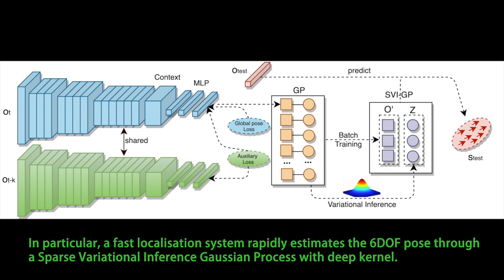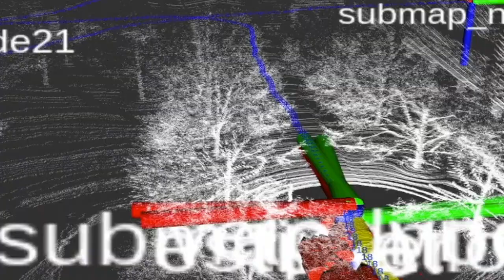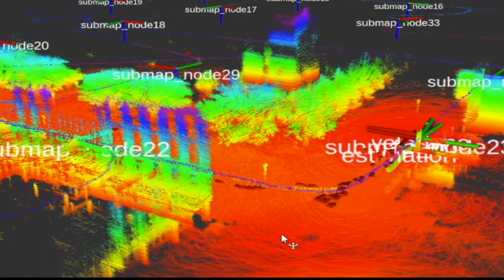robot fast and precise localisation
This video shows a novel approach for global localisation of mobile robots in large-scale environments. Our method leverages learning-based localisation and filtering-based localisation, to localise the robot efficiently and precisely through seeding Monte Carlo Localisation (MCL) with deep learned distribution. In particular, a fast localisation system rapidly estimates the 6-DOF pose through a deep-probabilistic model (Gaussian Process Regression with deep kernel), then a precise recursive estimator refines the estimated robot pose according to the geometric alignment.